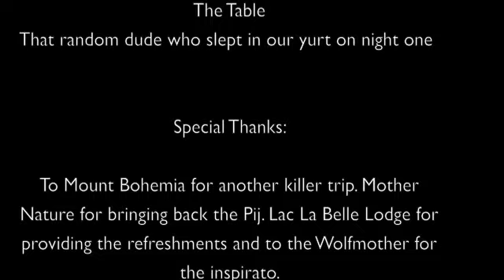Back in Bohemia 2008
After a 2 year hiatus of snow on MLK weekend, the skies above Mt Bohemia opened up and puked a good dose of Pij on our crew. Once again justifying why we make the pilgrimage up to the edge of the earth to unrivaled tree skiing. . . Yooper-style!

Give'r!